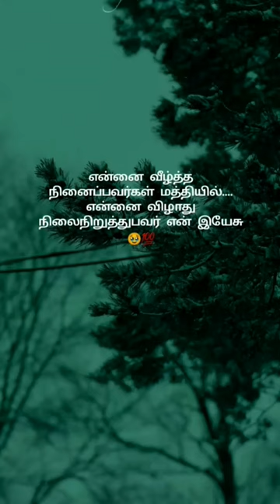Day 117 || Tamil Christian Quotes💙✌🏻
Music Hashtags
Music Hashtags